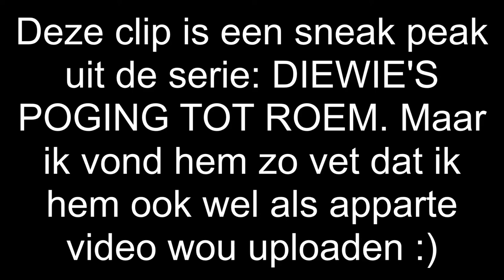ZIEKSTE VOLLEY EVER ???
Leuk dat je keek naar - ZIEKSTE VOLLEY EVER ???
In deze video maak ik een zieke volley op fifa 14 cariere mode ps4
Vergeet zeker niet op het blauwe duimpje omhoog te klikken en zeker ook niet te abboneren en reageren :D